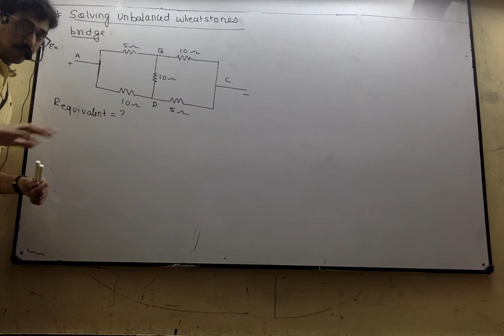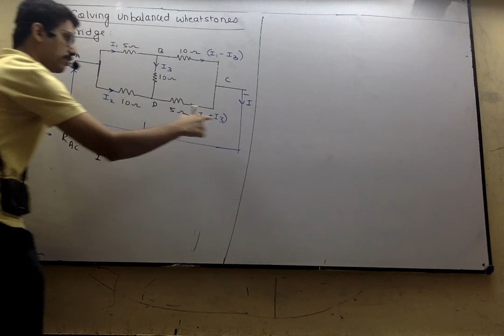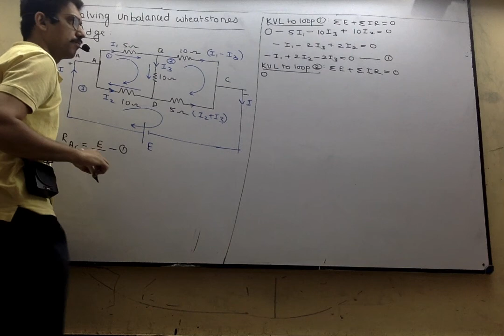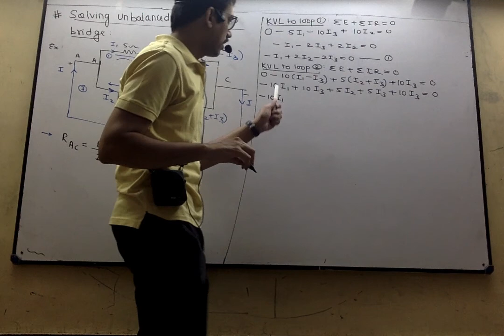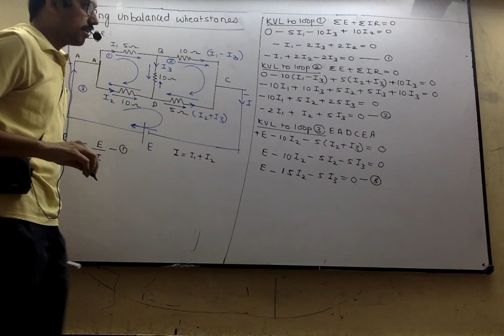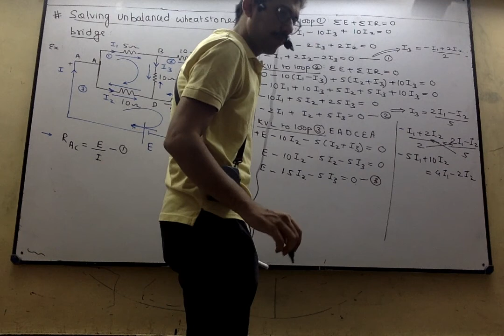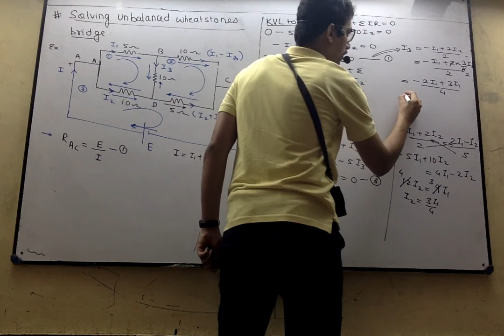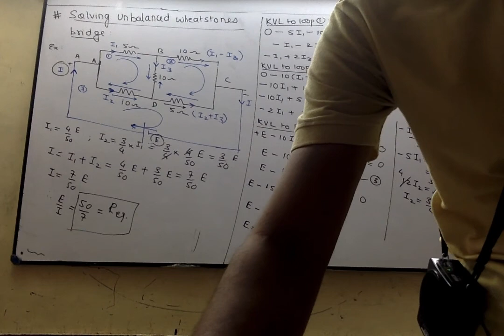solving unbalanced wheatstones bridge